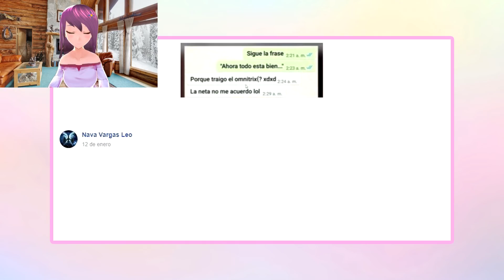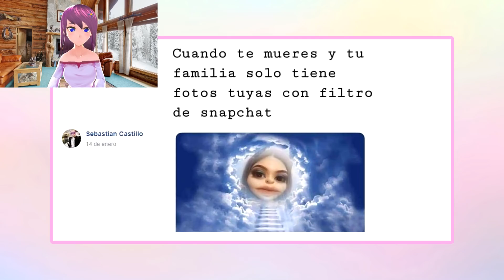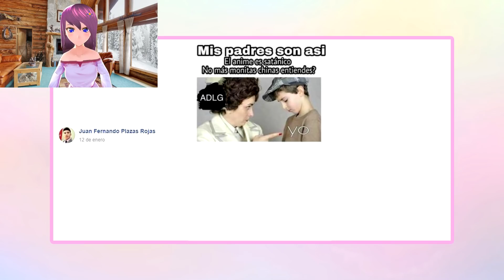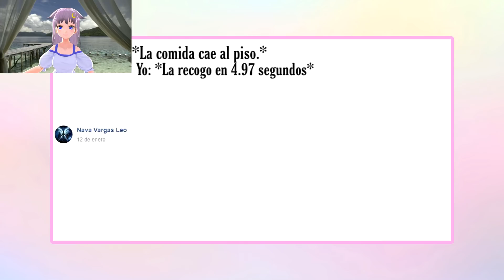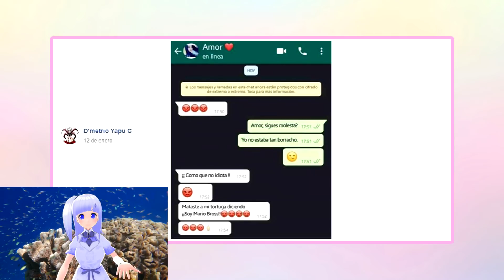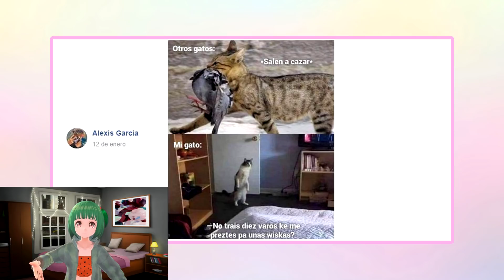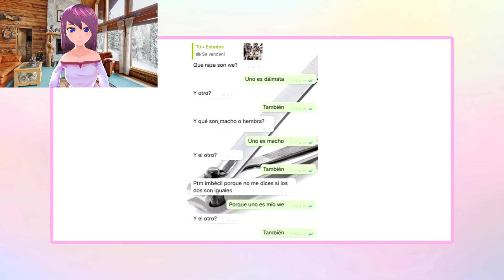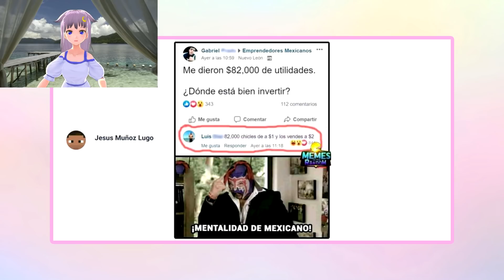¡Leemos sus memes! - [Memes del mes: Enero] - Parte 2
Continuamos con los memes de Enero ¡Yay!

Aviso: Elegímos los memes mas graciosos para este video (Memes recibidos hasta el 23 de Enero). Si tus memes no aparecieron en este video no te preocupes, tendras más oportunidades en los videos por venir. Si tus memes aparecieron más de una vez: ¡Felicidades! Buen trabajo haciéndonos reír.
Muchas gracias a todos los que enviaron sus memes. ¡Leímos todos!
Preparense para la segunda parte de este video.

Violeta quiere a Aurora, y todas los queremos a ustedes...